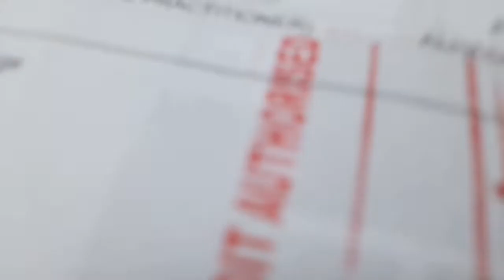CHECK UP AL HILAL HOSPITAL bahrain 🇧🇭 subacribe_like_comment_share#